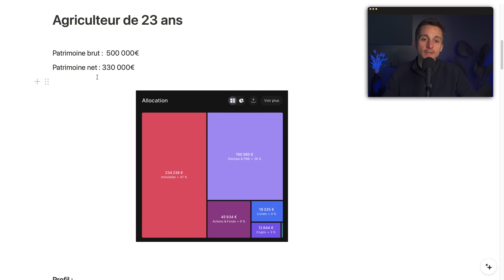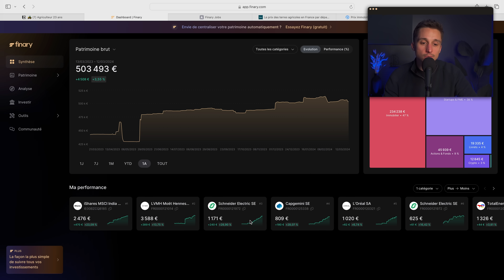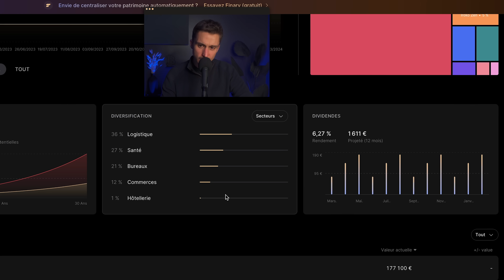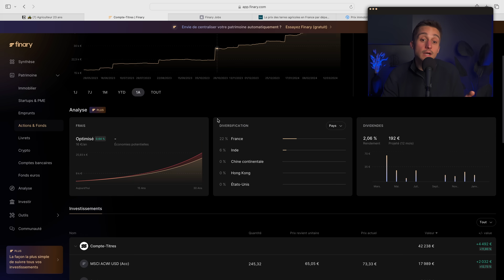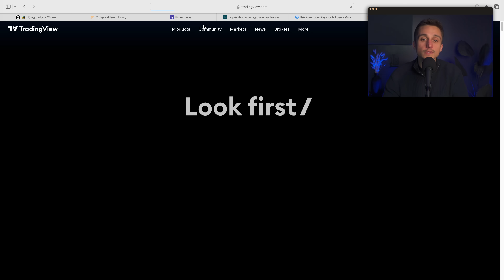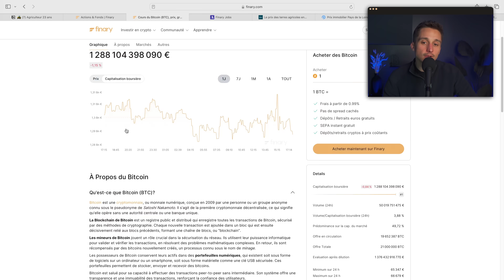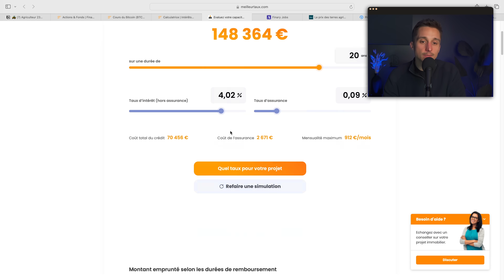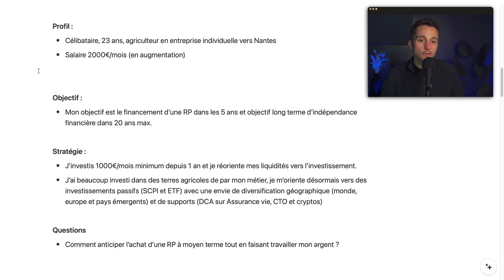J’analyse le patrimoine d’un agriculteur s’élevant à 498 000€ ! | Analyse de patrimoine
Découvrez le patrimoine de ce jeune agriculteur. Son objectif ? Financer l'achat de sa résidence principale et devenir indépendant financièrement. Découvrez l’analyse de Mounir dans cette vidéo !

➜ Vous voulez que Mounir analyse votre patrimoine.

Investir en crypto comporte des risques notamment de perte en capital, et de volatilité. Les performances passées n'indiquent pas des performances futures.